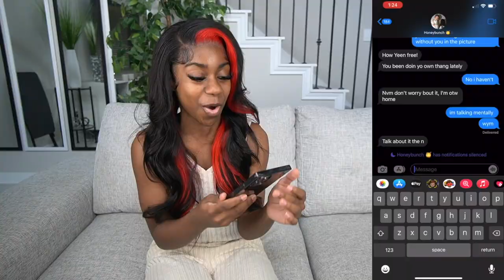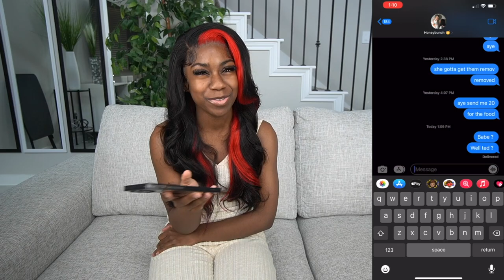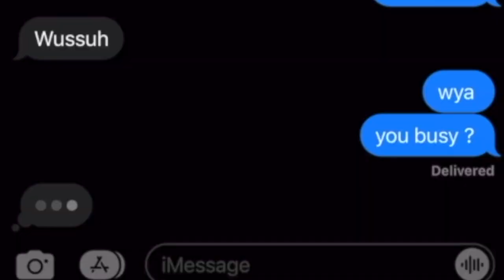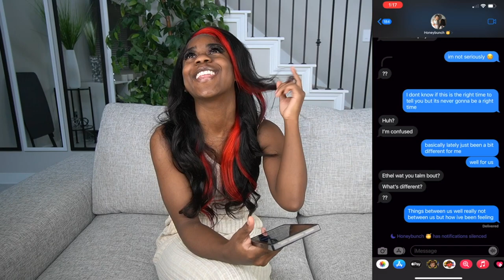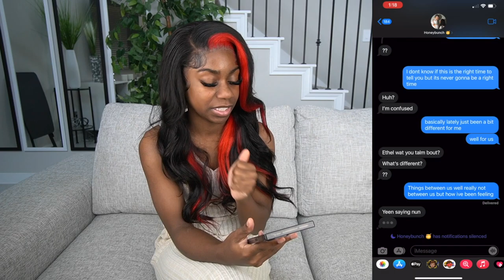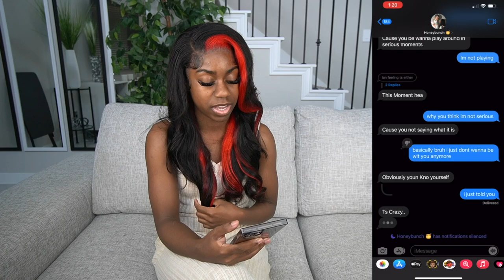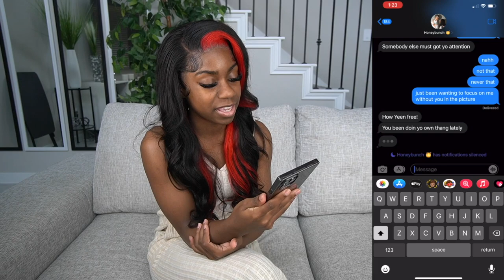TEXTING TED "I'M NOT INTO YOU ANYMORE" 💔...